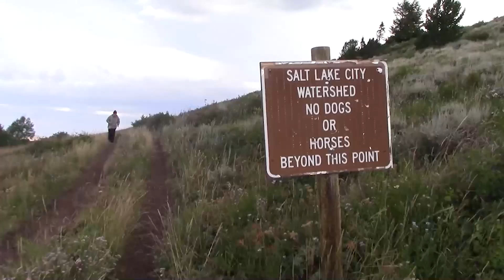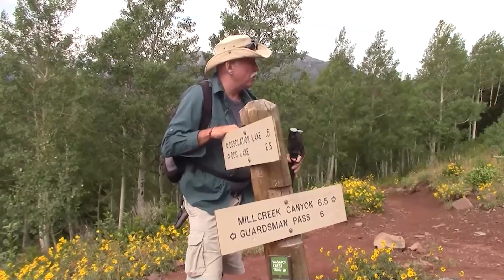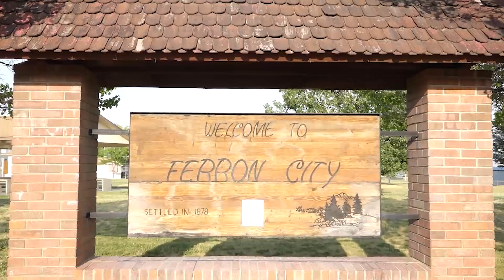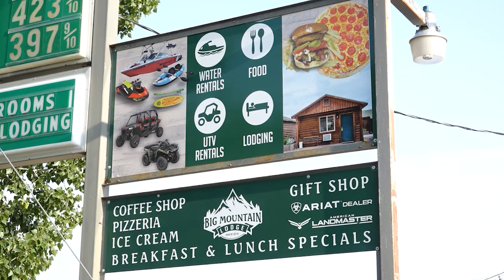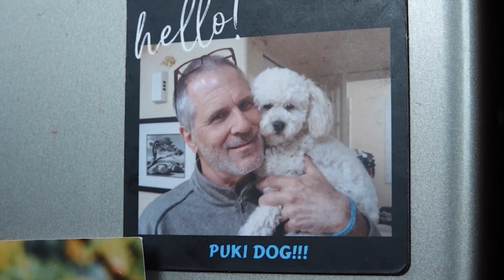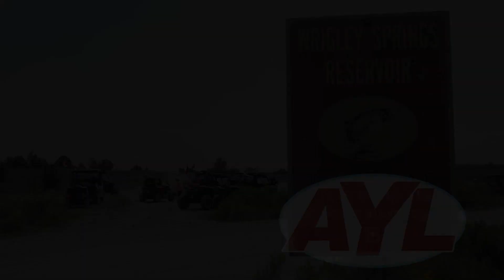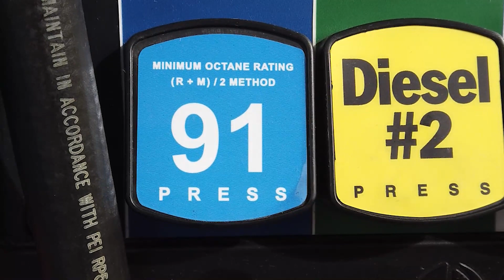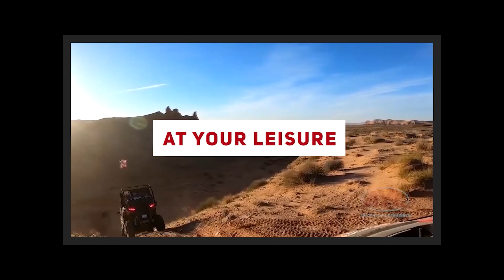S19 | E51: Arapeen Offroad Trail Full Episode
Chad and Ria join Bud and Celeste Bruening to explore the Arapeen Trail just outside Ferron. The trail offers exceptional mountain riding including water crossings, beautiful meadows of wildflowers and lakes around every bend.

For more information on this trail including 360 Street Views, GPX/KML Downloadable routes and nearby facilities

Base camp is Big Mountain Lodge in Ferron where you can not only gas up and chill out, you also have access to even more trails, lakes, camping and one of our favorites, the San Rafael Swell. Big Mountain Lodge features a restaurant and coffee shop on site as well as UTV and watersport rentals. Enjoy fishing, golf, jet skiing or paddle boarding all within minutes of the lodge.

In our “Where To,” Reece and Marianne Stein enjoy a day hike on the Wasatch Crest Trail, which runs along the ridge between the Salt Lake canyons and Park City. This beautiful multipurpose trail is lined with wildflowers, wide open tundra and groves of aspen and pine.

This is the perfect late summer into early fall hike. It’s so lovely in fact, it’s one of Marianne’s top five mountain hikes! It’s approximately 11 miles and takes five to six hours at a leisurely pace.

On this week’s “What’s New,” Scott Huntsman reviews a new Jeep security enclosure by Diabolical Inc. We know you love cruising with the top down, but what about when you stop? Keep your tools and and recovery equipment secure in this all-steel storage system that’s made right here in Utah.

In this week’s “Along the Way,” we explore life aboard a boat in beautiful Portland, where we meet several outdoor enthusiasts who are enjoying a simpler kind of life. These folks have traded in living on land to pursue their passions on the water -- living full time on a boat, using it as a man cave (we wish!) or going all in on a houseboat!

Hosts:
Chad Booth
Ria Rossi Booth
Kevin Mortensen
Gina Mortensen

Feature Reporters:
Reece Stein
Nick Chase
Jim Kelly

Producer:
Cody Tucker